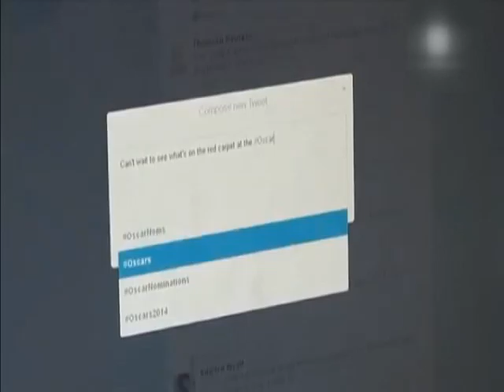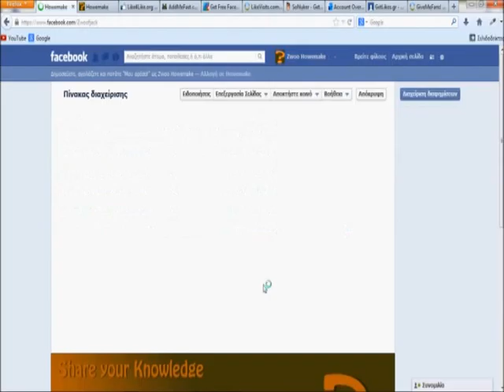016 ΟΙ ΠΙΟ ΔΙΑΣΗΜΕΣ ΠΟΛΕΙΣ ΣΤΟ FB